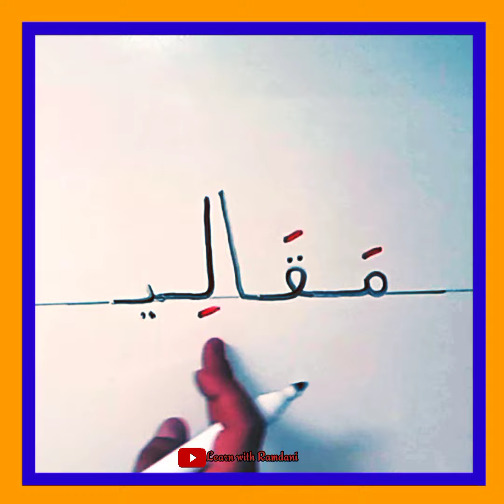تعلم القراءة والكتابة للمبتدئين من الصفر خطوة بخطوة ✅💯